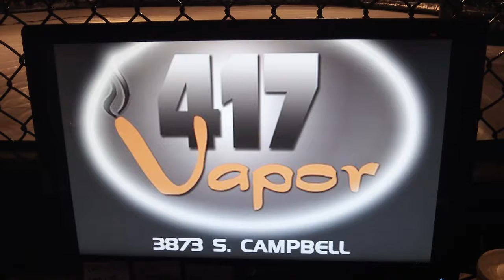Todd Berry Vs. Josh Oxenreider Adrenaline Fight League: Fight Night At The Shrine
Adrenaline Fight League: Fight Night At The Shrine Saturday 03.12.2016 Todd Berry Vs. Josh Oxenreider
Adrenaline Fight League Quick Results
Win - Curtis Eller  def  Tyler Schmidt Lose Sub, 3:43 R1
Win - Elle Wagman  def  S. Lawrence Lose DECISION, UNANIMOUS
Win - Todd Berry  def  Josh Oxenreider Lose KO/TKO, 1:02 R1
Win - Donnie Smith  def  Anthony Edwards Lose KO/TKO, 1:38 R3
Win - Kyle Powell  def  Shawn Boone Lose Sub, 1:37 R1
Win - Isaac Sumner  def  Auston Daniels Lose KO/TKO, 0:44 R1
CANCELLED135 lbsJulia Silva vs. Casey Davis
Mar 12th was another action packed night of Mixed Martial Arts CAGEFIGHTS at the Shrine Mosque in Downtown Springfield, Missouri!  Next Time, Come watch some of the area's toughest brawlers, boxers, streetfighters and mixed martial artists bang it out in the cage as they try to make a name for themselves in America's fastest growing sport - MMA!  Be THERE!
Next Date Coming Soon.

KY3News ‪#‎ky3‬ ‪#‎ky3news‬ ‪#‎ozarkmo‬ ‪#‎ozarks‬ ‪#‎ozark‬ ‪#‎ksprnews‬ ‪#‎springfieldmo‬ KY3News KSRPNews Report This story!!!